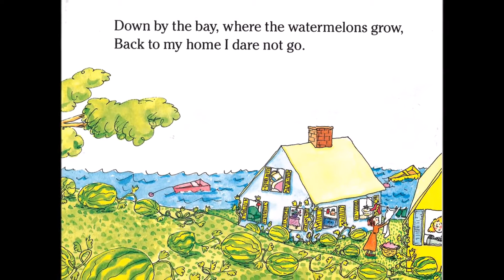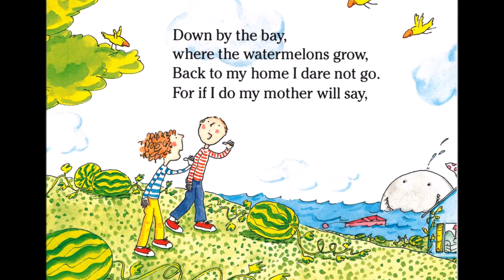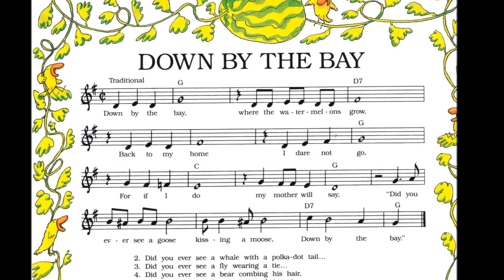Down By The Bay